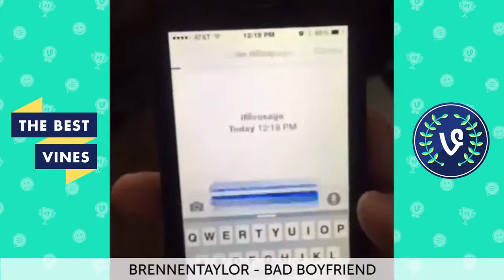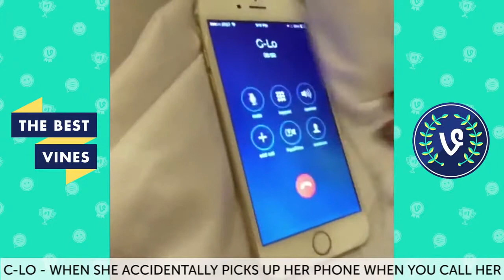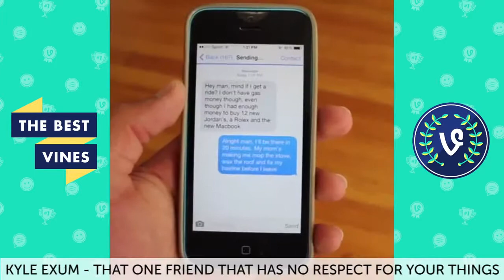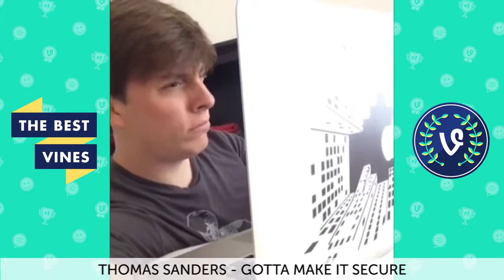Best Vines of August 2015 Vine Compilation | Part 5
New Vine compilation from the Best Viners of August 2015! Be sure to check out: Josh Peck: BatDad: .

Watch out the best and funniest vines of August 2015.